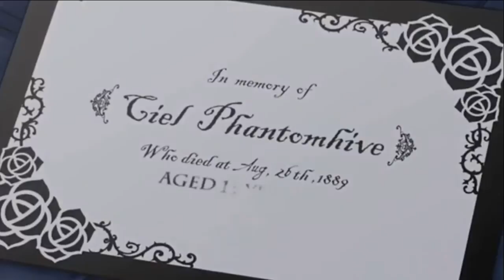Kuroshitsuji AMV- Roxanne